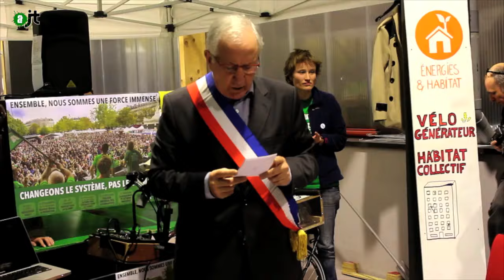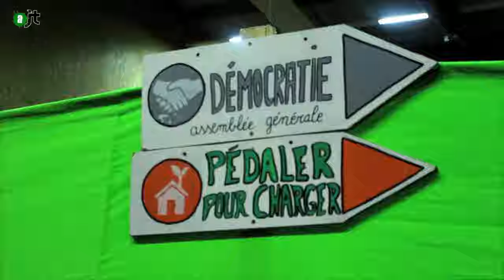Le Quartier Génial d'Alternatiba - AlterJT #89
Un petit détour du côté du quartier génial d'alternatiba ! Du 28 novembre au 13 décembre 2015 à l'Île-Saint-Denis, ce lieu unique servira de base logistique pour la préparations des actions, mobilisations et formations à l’action non violente. Mais également un lieu de vie et d'expérimentation des alternatives !